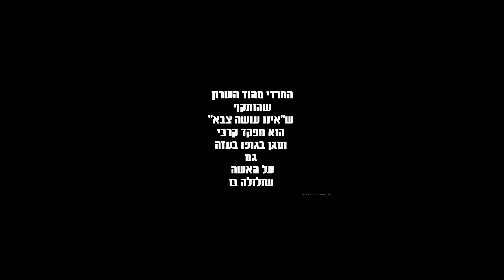החרדי מהוד השרון - הוא מפקד קרבי ומגן בגופו בעזה גם על האשה שזלזלה בו - צפו ושתפו - חרבות ברזל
החרדי מהוד השרון - הוא מפקד קרבי ומגן בגופו בעזה גם על האשה שזלזלה בו - צפו ושתפו

מלחמת גוג ומגוג
מלחמת גוג ומגוג
מלחמת העולם השלישית
מלחמת העולם השלישית
מבצע חרבות ברזל
מבצע חרבות ברזל
אחרית הימים
אחרית הימים